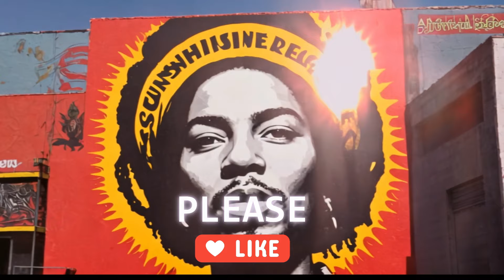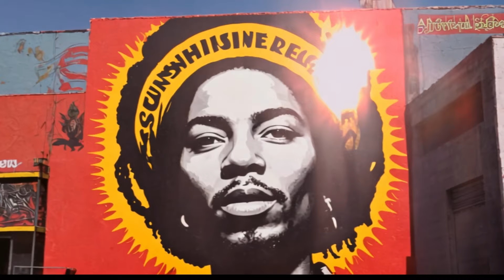Sunshine Reggae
Rastafari Rastaman reggae song